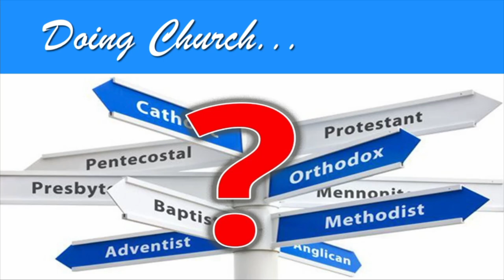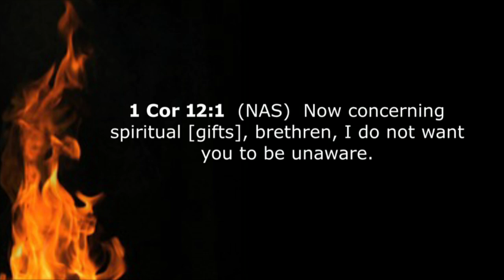The Love Chapter 1 Corinthians 13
looking at 1 corinthians 13 the love chapter and how it relates to the spiritual gifts